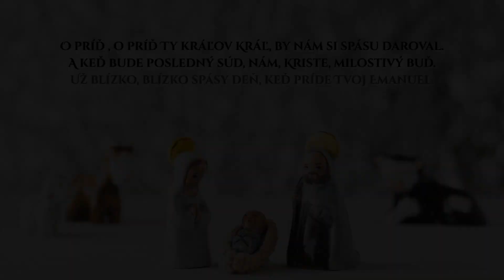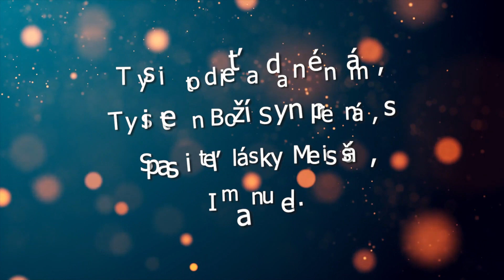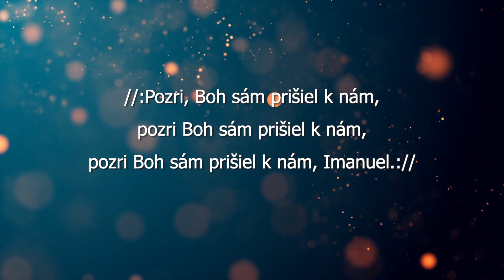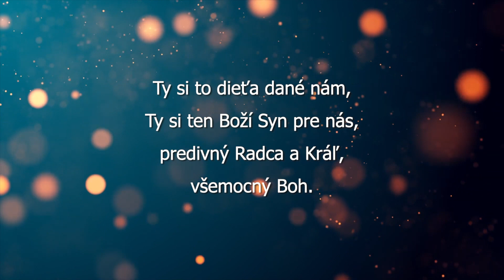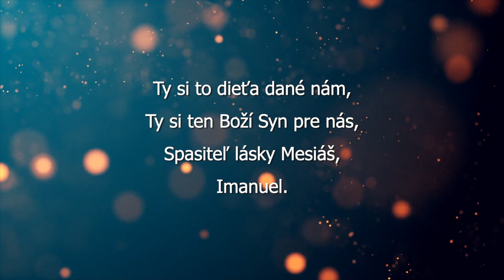Služby Božie 2.st EZŠ - EGMT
Služby Božie pre žiakov 2. stupňa Evanjelickej základnej školy v Martine a Evanjelického Gymnázia v Martine.
:: 18. December 2020 ::